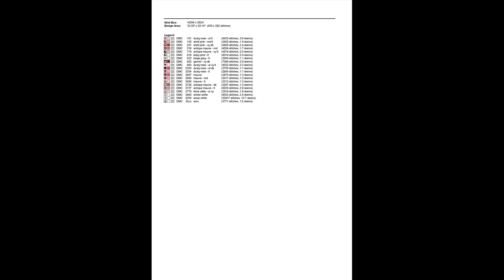Cross Stitch| for sale |Cross Stitch patterns| 36